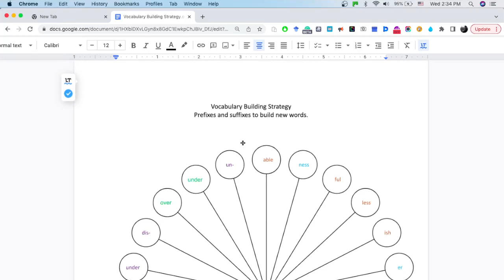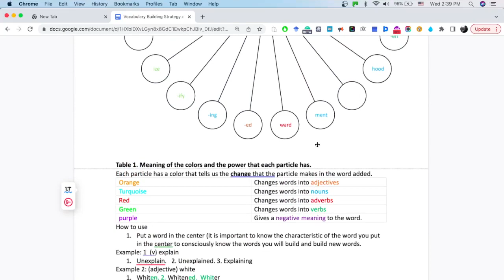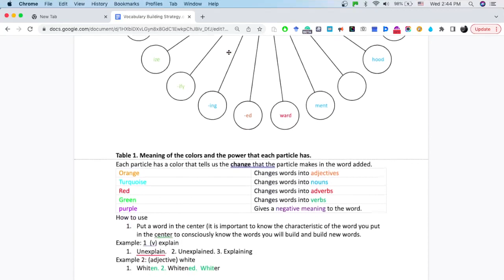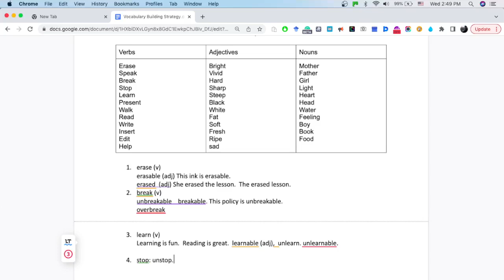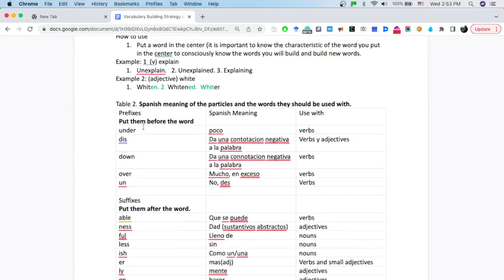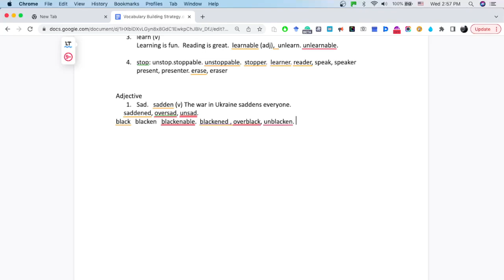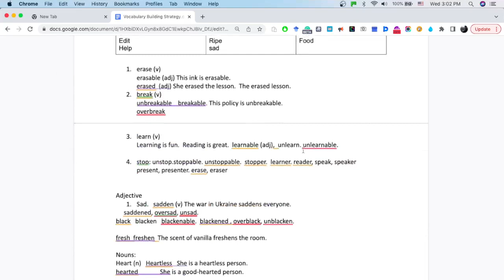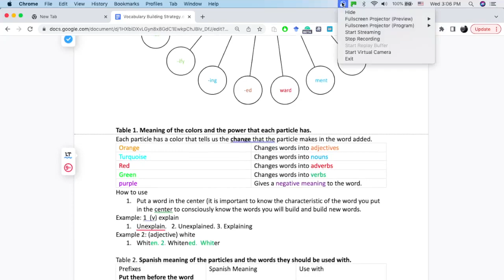Strategy to build vocabulary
This powerful strategy will help you expand your vocabulary IF you practice building words.